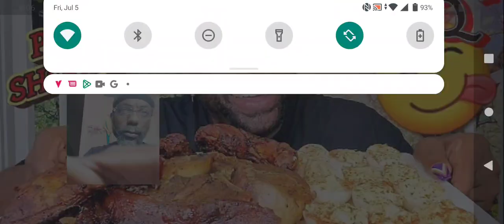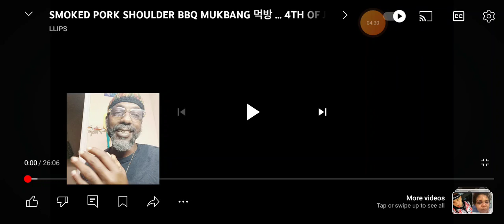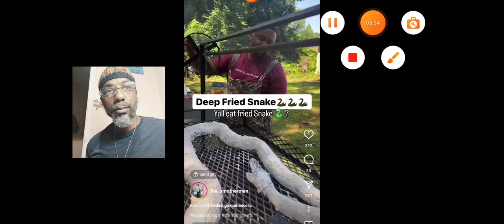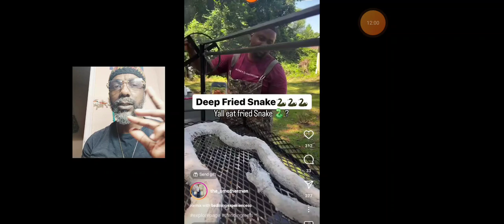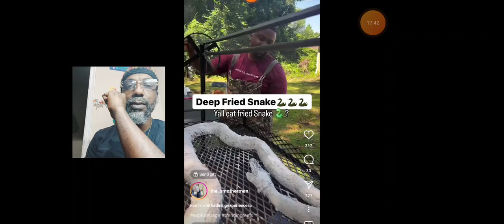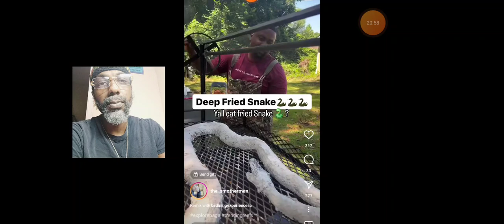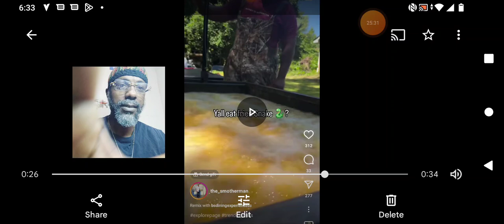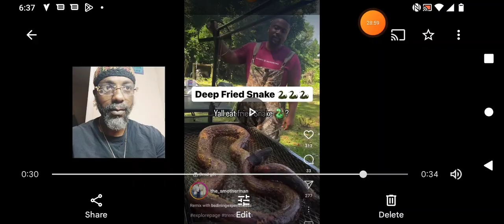🎆 "DEATH SHALL BE CHOSEN RATHER THAN LIFE" 4thofjuly 🐍 🐖🐷